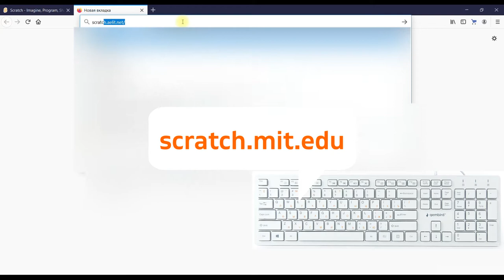Как войти на сайт Scratch?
Учись программированию вместе со Scratch !